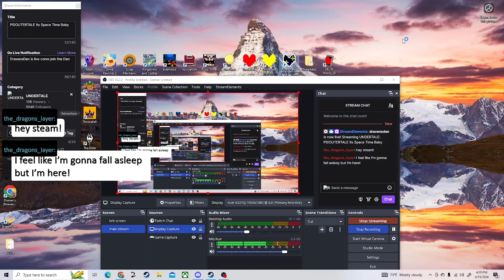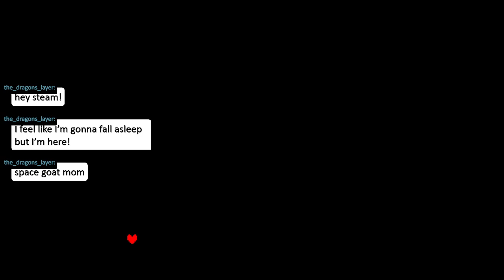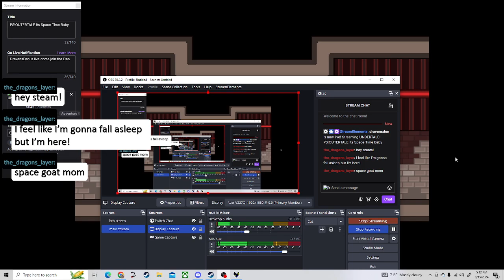PS!OUTERTALE The Start Of Our Epic Space Odyssey! Part 1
This is a VOD from my twitch channel dravensden come join me next time